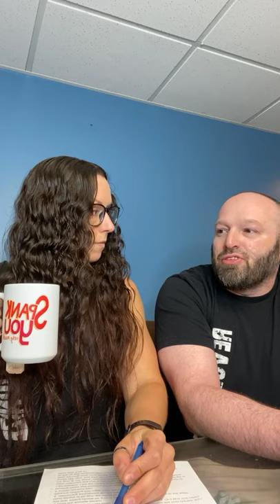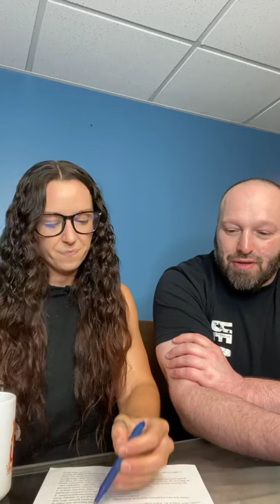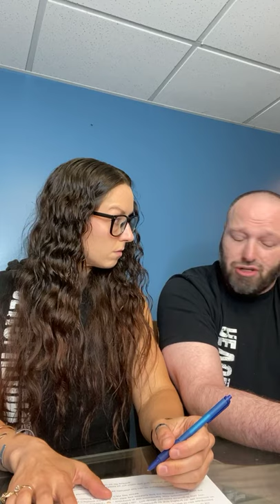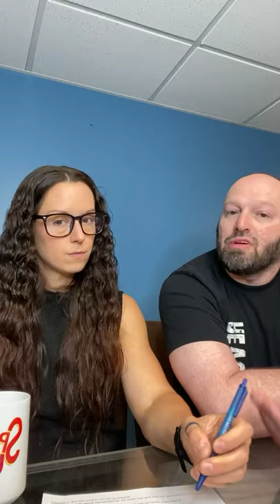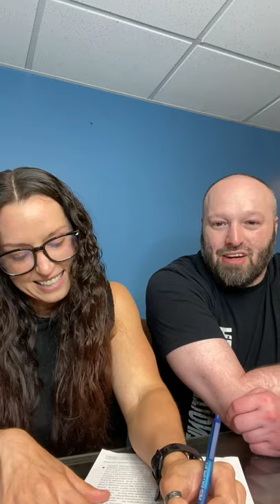Rev LIVE: Gym-timidation and gym induced anxiety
Rev Live: Gym-timidation and gym induced anxiety. What are some causes of it? What are some suggestions and tips to overcome it?
Check out this great discussion!